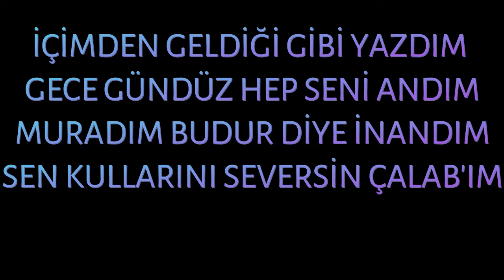AFFINA MUHTACIM YÜCE SULTANIM..Söz:Habip Polat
Merhabalar.
içimden geldiği gibi yazdım,gece gündüz hep seni andım

Sevgiyle Kalınız...